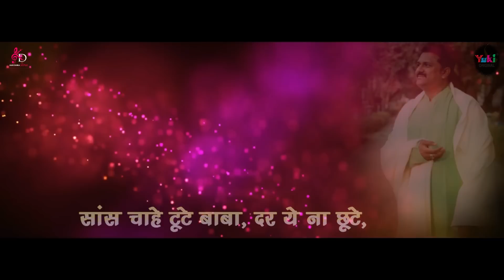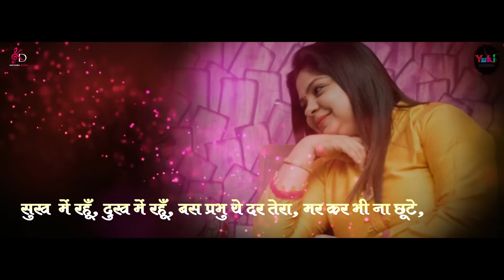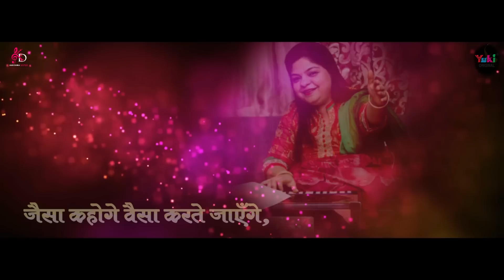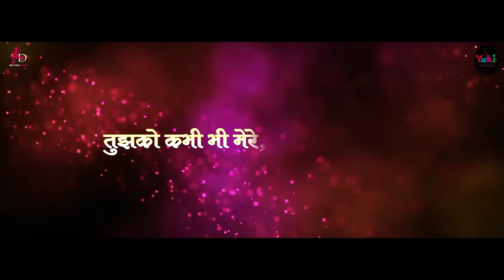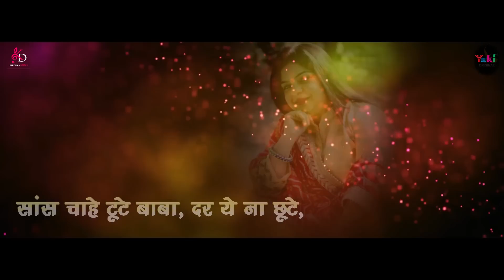साँवरे तेरी सेवा | Latest Shyam Bhajan | by कुमार दीपक - करिश्मा चावला | Sanwre Teri Sewa | Lyrical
मेरे बाबा तेरी सेवा मर कर भी न छूटे

Song: Sanwre Teri Sewa
Singer: Kumar Deepak- Karishma Chawla
Music & Studios : Shyama Prasad Chatterjee ( S.P. Studios)
Lyricist: Abhishek Sharma "Madhav"
Video Editing :  Shyam Creations ( 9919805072)
Category: Hindi Devotional ( Shyam Bhajan)
Producers: Amresh Bahadur, Ramit Mathur
Label: Yuki

Lyrics (Hindi)

सांवरे.
मेरे बाबा तेरी सेवा, मरकर भी ना छूटे
सांस चाहे टूटे बाबा दर ये ना छूटे
मेरे बाबा तेरी सेवा

मांग ना करुँगी कभी तुमसे पगार कभी
बस तुम संभाले रखना डोर परिवार की
चारो पहर मैं तेरी हाज़िरी बजाऊंगा
सुनके जिसे तू  खुश हो भजन वो सुनाऊंगा
सुख में रहूं दुख में रहूं,
बस प्रभु ये दर तेरा मरकर भी ना छूटे

शहन्शाह तू बाबा ये दुनिया प्रजा है
राजी है जिसमे प्रभु तेरी रज़ा है
जैसा कहोगे वैसा करते जायेंगे
फैसलों को तेरे कभी नहीं ठुकरायेंगे
इतनी सी मैं अर्ज़ी करू

घबराएगा ये मन तो चरणों को छू लूंगी
तुझको कभी भी मेरे सांवरे ना भूलूंगी
कैसे भूल जाऊं तूने प्यार जो लुटाया है
फर्श से उठा कर मुझको अर्श पे बिठाया है
सेवा तेरी मिलती रहे

दुःख मैं ना भूलू तुझे, सुख में तू याद हो
हर एक रिश्ता मेरा श्याम तेरे बाद हो
यूँ तो तुम्हारे बाबा सेवक अनेक हैं
बनना मुझे भी माधव उनमे से एक है
भूलू नहीं तुझको कभी

Bhajan Lyrics:- (English)

Sanwre.
Mere Baba Teri Sewa Markar Bhin Na Chhoote
Saansein Chahe Toote Baba Dar Ye Na Chhoote

Maang Na Karungi Kabhi Tumse Pagaar Ki
Bas Tu Sambhale Rakhna Dor Parivar Ki
Chaaro Pehar Main Teri Haziri Bajaunga
Sunke Jise Tu Khush Ho Bhajan Wo Sunaunga
Sukh Mein Rahu Dukh Mein Rahu
Bas Prabhu Ye Dar Tera Markar Bhi Na Chhoote

Shehanshah Tu Baba Ye Duniya Praja Hai
Raaji Hai Jismei Prabhu Teri Raza Hai
Jaisa Kahoge Waisa Karte Jayenge
Faislon Ko Tere Kabhi Nahi Thukrayenge
Itni Si Main Arzi Karun

Ghabrayega Ye Man To Charno Ko Chhoo Lungi
Tujhko Kabhi Bhi Mere Sanwre Na Bhulungi
Kaise Bhool Jaun Tune Pyar Jo Lutaya Hai
Farsh Se Utha Kar Mujhko Arsh Pe Bithaya Hai
Sewa Teri Milti Rahe

Dukh Main Na Bhoolun Tujhe Sukh Mein Tu Yaad Ho
Har Ek Rishta Mera Shyam Tere Baad Ho
Yun To Tumhare Baba  Sewak Anek Hai
Banna Mujhe Bhi Madhav Unme Se Ek Hai
Bhulun Nahi Tujhko Kabhi